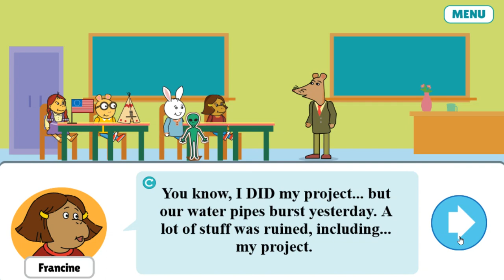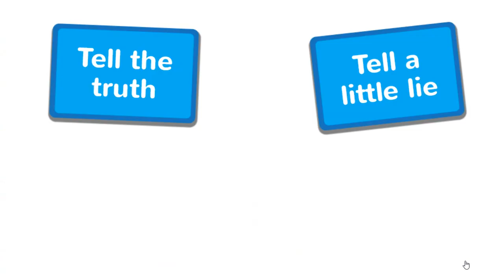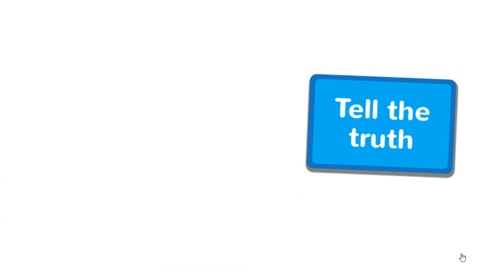Arthur: Francine's Tough Day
The game starts with Francine finding scraps that form an image of an alien. We have to put them together. Francine then gives it to Buster, who says it's his history project. When in class, Francine forgot to do the history project, and is afraid to get a bad grade. We can tell Francine what she should do in this situation: tell the truth, or lie. The situation plays out depending on the our choice, and then Francine asks us if it was better to lie or tell the truth.

At lunch, Francine sees a poster for the Crown City Soccer Invitational. She remembers that she played in it and did terrible, causing everyone to laugh at her. Francine rips up the poster, and then Buster and Binky come along. Binky asks what the paper was, so we must put it back together. Binky asks Francine how she did during the game, and we are given three choices: tell the truth, tell a small lie, or tell a big lie.

While going out to recess, Francine runs across Muffy in the hallway. She invites Francine to a sleepover with her and Prunella, where they will watch a Henry Skreever movie marathon. Francine accepts the invitation. Muffy then tells her to not invite Sue Ellen, because she has been annoying Muffy lately. At the playground, Francine finds some DVDs on the grass. We must match them with the case. The DVDs are then revealed to belong to Sue Ellen, who asks if she can have them back. Francine gives her the DVDs, and Sue Ellen invites Francine to watch them with her Friday night. Francine says that she already has plans, and Sue Ellen inquires about what they are. We have the option to make Francine tell a lie, or tell the truth.

Francine thank us for helping her get through her tough day, and a "The End" screen is shown.